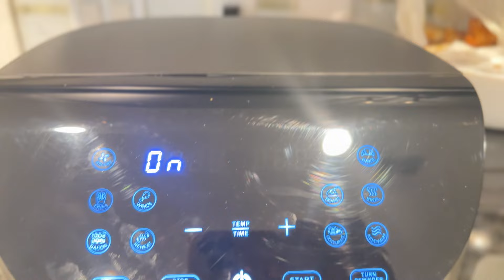Asun Rice Rendezvous: A Culinary Journey of Spicy Delights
Welcome to 'Asun Rice Rendezvous,' where every episode takes you on an exciting culinary journey filled with the bold and spicy flavors of Asun-infused rice dishes!

Join us as we explore the art of combining succulent grilled spicy goat meat, known as Asun, with perfectly cooked rice, creating a symphony of tastes and textures that will tantalize your taste buds.

Ingredients

Goatmeat
Rice
Meat stock
Chopped onions
Seasoning cubes
Salt
Curry powder
Cilantro
Fresh peppers